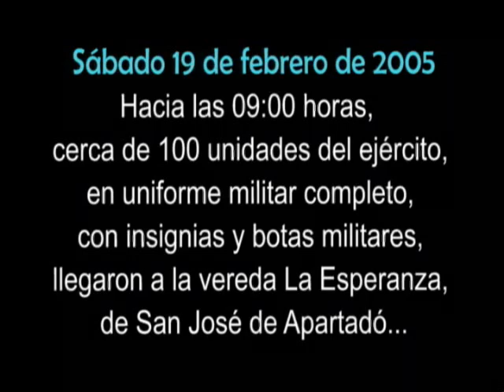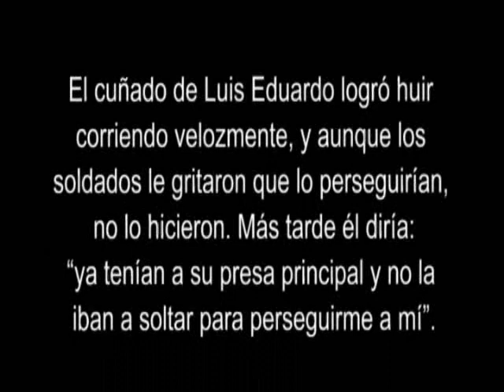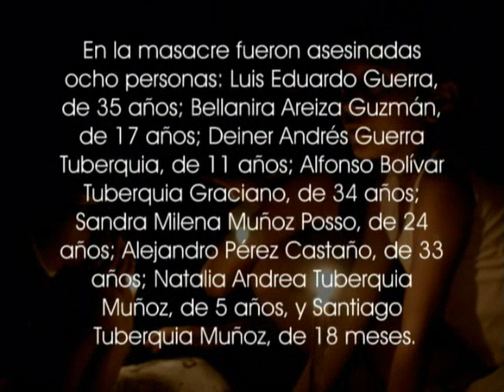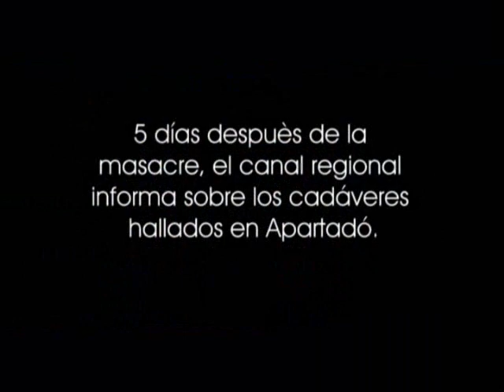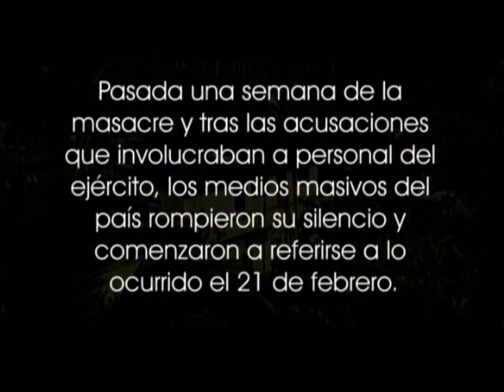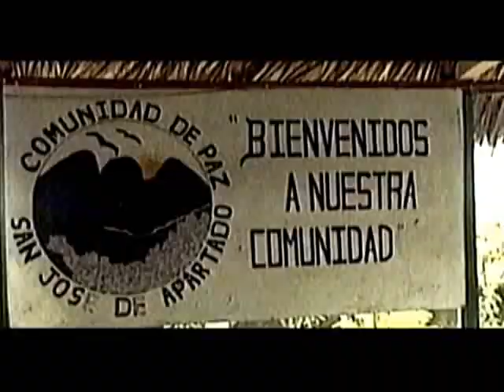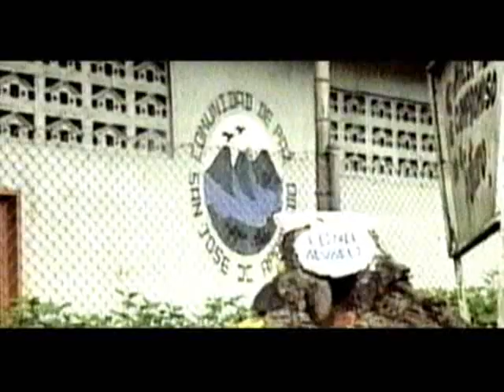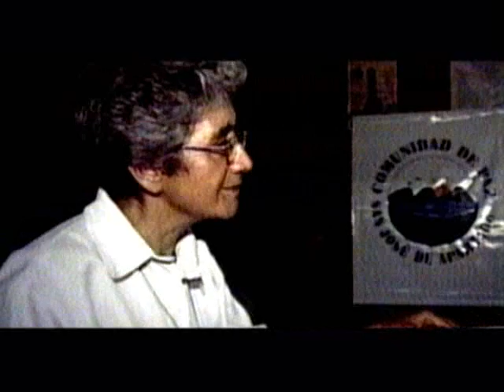Detrás de los medios - San José de Apartadó / 1de3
Por el prisma de los medios se filtra la manera cómo vemos y enfrentamos el conflicto social y político que padecemos como sociedad.

Detrás de los Medios es un reporte del seguimiento al cubrimiento realizado por los medios masivos de comunicación a realidades que atañen, de manera directa, la vida de los procesos comunitarios y de resistencia civil de las comunidades campesinas en Colombia.
El primer capítulo de esta serie analiza la manera como fue presentada por los medios audiovisuales la masacre ocurrida el 21 de febrero de 2005 en la Comunidad de Paz de San José de Apartadó.

Una realización del:
Observatorio Audiovisual e Investigativo sobre Procesos Comunitarios y de Resistencia.
ÁREA DE COMUNICACIONES - ASOCIACIÓN CAMPESINA DE ANTIOQUIA